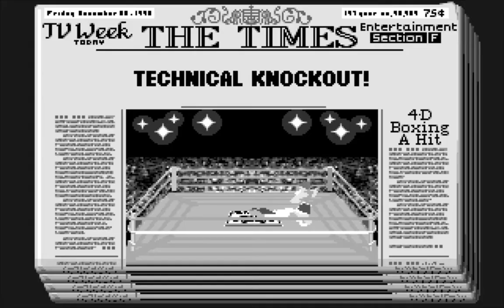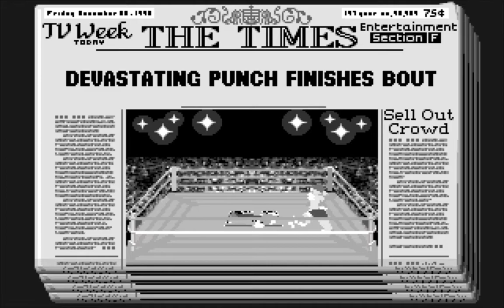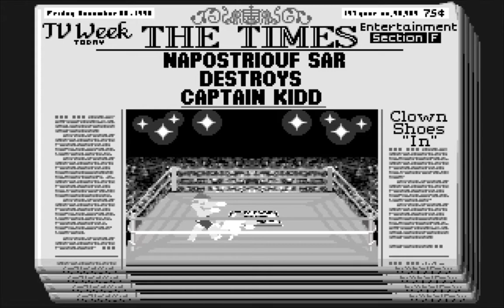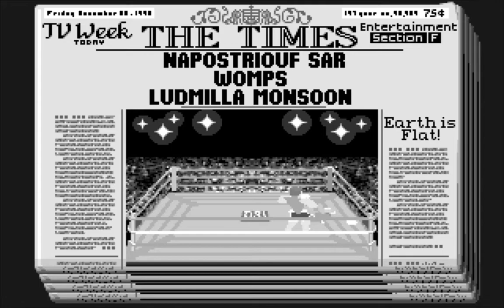Distinctive Software - 4D Boxing - 1991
For those who wants to rememorate this boxing game that was 4D Boxing developed by Distinctive Software, Inc. but published by Electronic Arts, Inc. in 1991.

Pour ceux qui veulent se remémorer ce jeu de boxe qu'était 4D Boxing développé par Distinctive Software, Inc., mais distribué par Electronic Arts, Inc. en 1991.